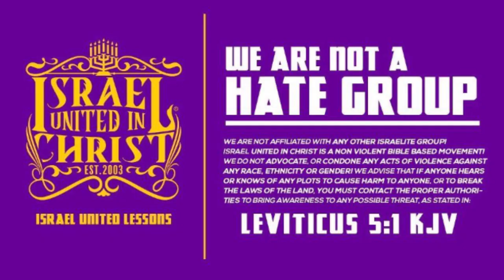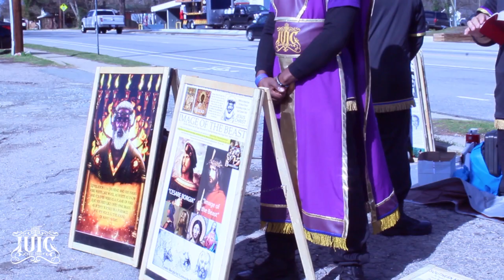The Israelites: Jerusalem is Our Motherland!